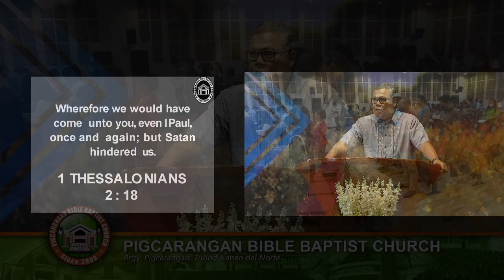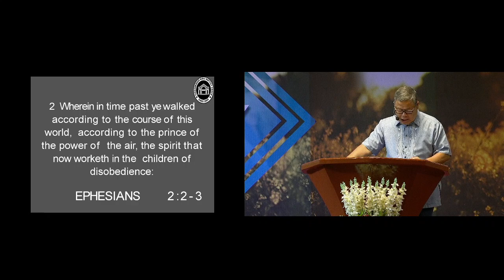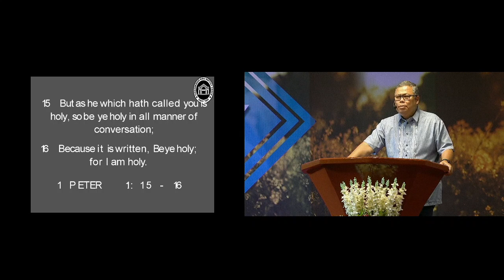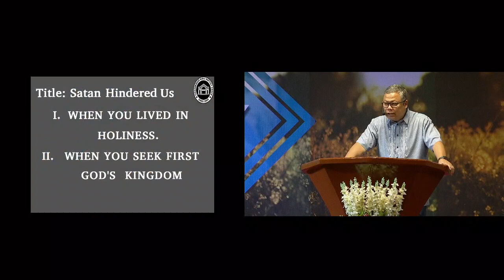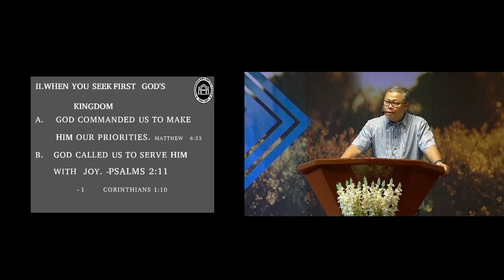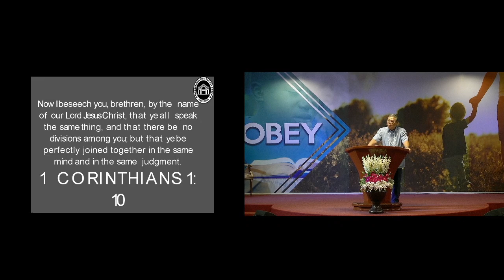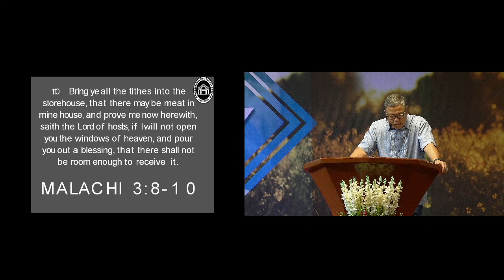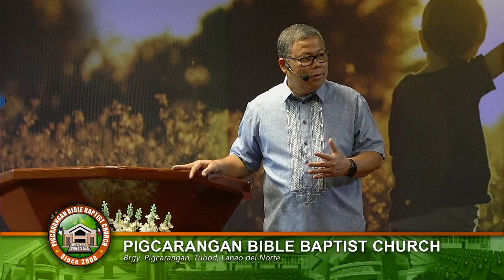Satan Hindered Us by Pastor Reynaldo Subrabas